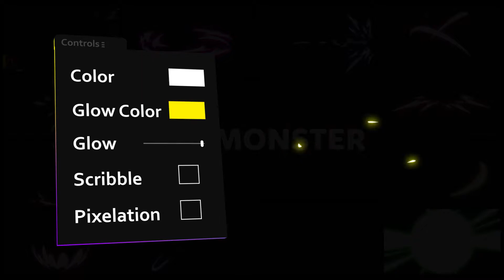Energy Elements | After Effects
Enjoy the dynamic and action animation template, which includes unique collection of energy elements! Very easy to use so you can easily improve your projects! Play with effects and combine colors with just a few clicks! Project features:

    Dynamic energy elements
    No loss from resolution change
    Full color controls
    Bonus effects